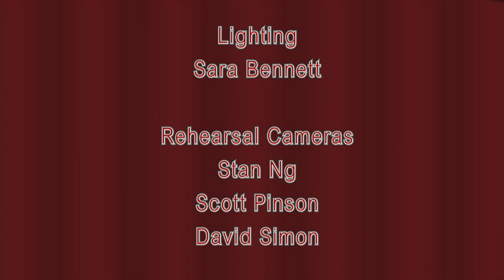Peninsula Backstage: Urine Town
This episode of Peninsula Backstage features Sunnyvale Players' production of Urine Town.